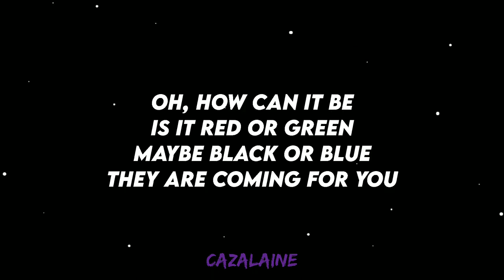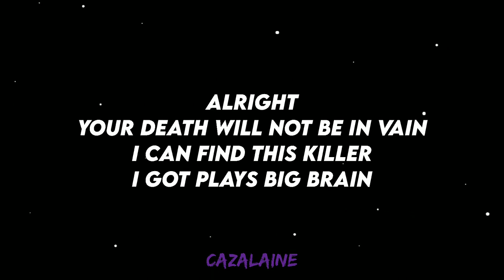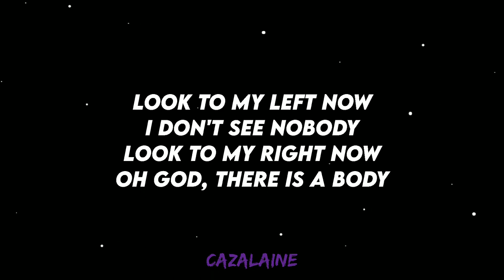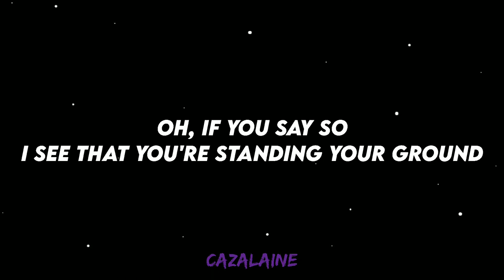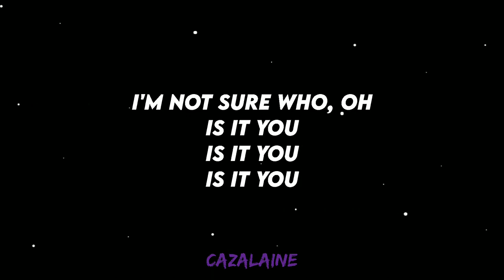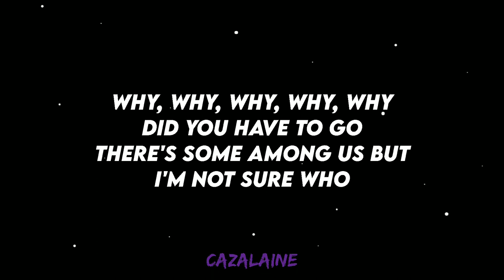ChewieCatt Why An Among Us Song Lyrics